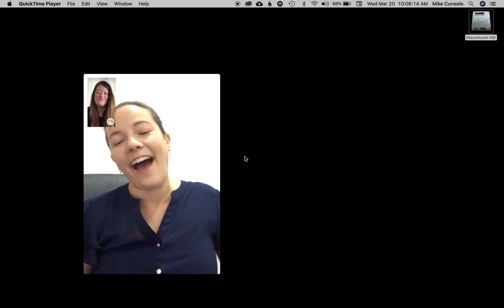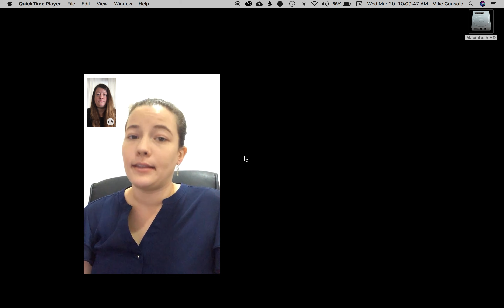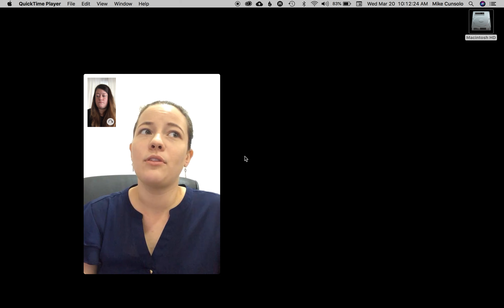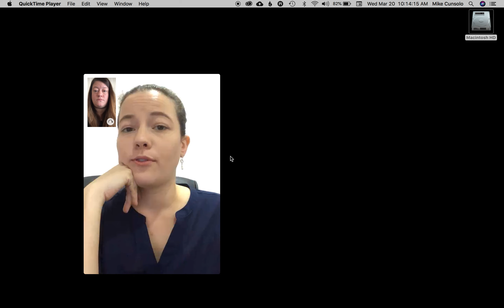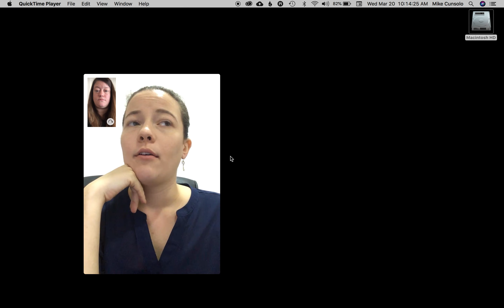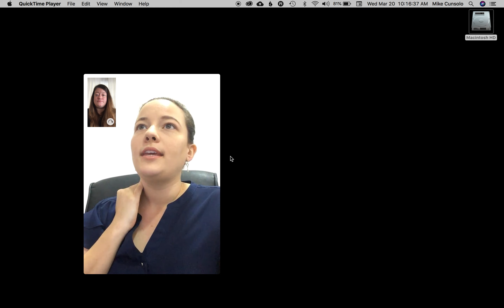Interview with Pastor Sarah Owusu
LaDonna Cunsolo interview's Pastor Sarah Owusu about Children's Ministry.